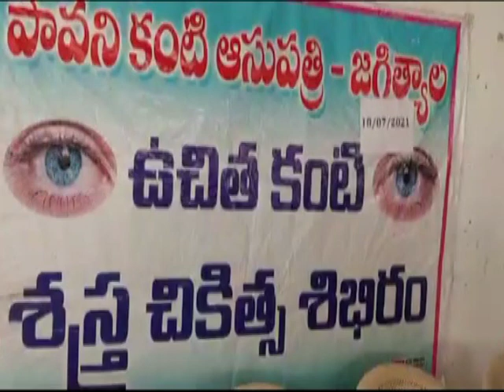18.7.21| DSC | Jagtial | పావని కంటి ఆసుపత్రిలో ఉచిత కంటి ఆపరేషన్ లు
| Durga Siti Cable | News | పావని కంటి ఆసుపత్రిలో ఉచిత కంటి ఆపరేషన్ లు